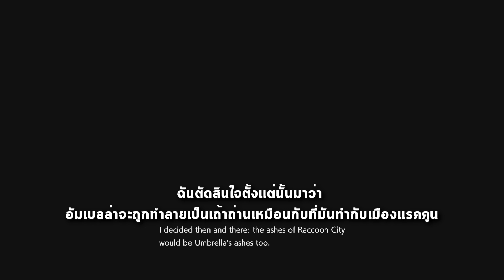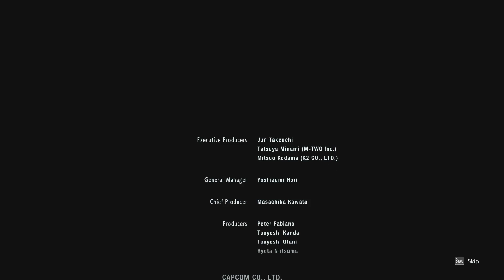ฉากจบแบบแย่ที่ผู้เล่นเลือกให้เกิดขึ้นได้ RESIDENT EVIL 3 Bad ending